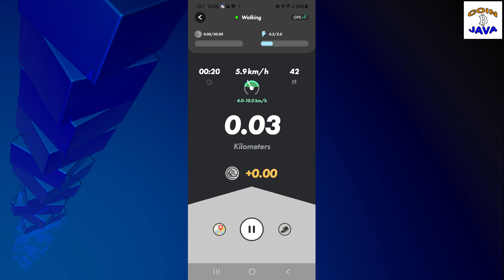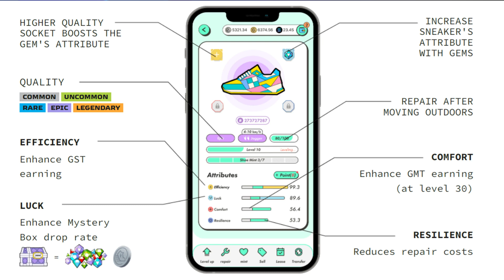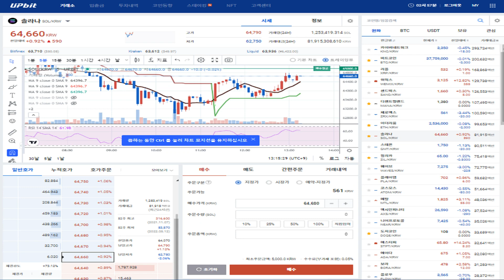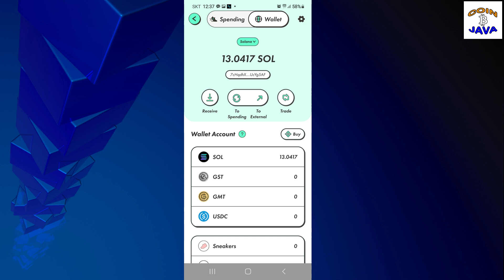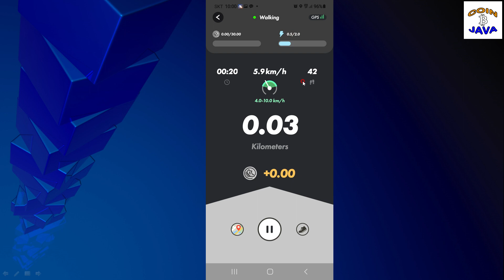STEPN NFT 첫번째 신발 구매 방법과 설치 후 첫번째 운동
자신의 운동 스타일과 투입 자금에 맞는 최적화된 스테픈(StepN) NFT 신발 고르기와 구매 방법, 스테픈 초보자용 신발 구매 요령, 설치 후 첫번째 운동 방법과 소감을 소개합니다.
▶ 애글릿(AGLET) 회원 가입(초대코드 : CEM6RI)
초대코드 : CEM6RI

▶ 스웻코인(Sweat coin) 회원 가입하면서 경품받기